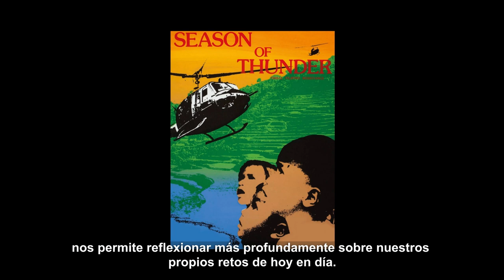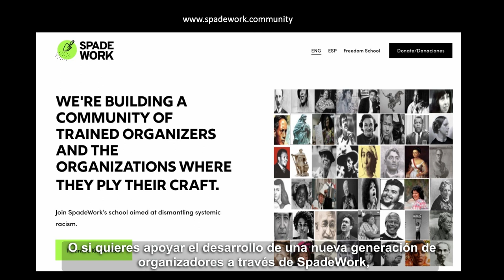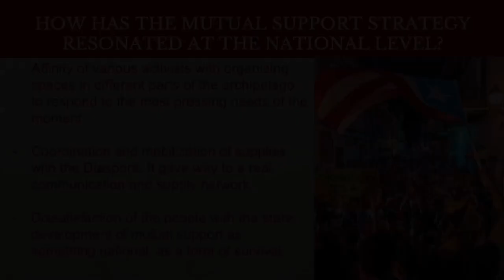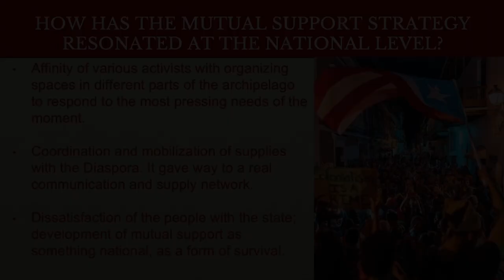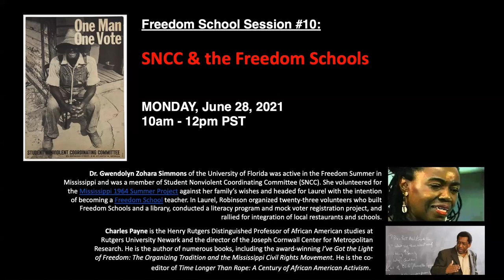Freedom School Session #9: What Keeps Organizers Up at Night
Session #9: What Keeps Organizers Up at Night--Current Challenges to Organizing Practice